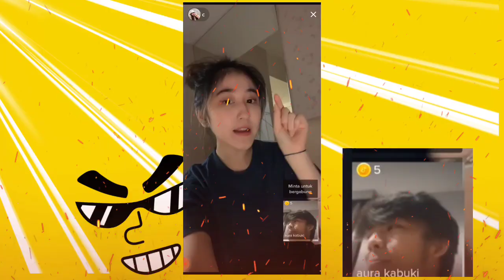cesi dan Kabuki berantem |cesi ngambek gara gara chat nya gak di balas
serunya liat ibu negara pasangan baru kita berantem gara gara chat nya telat di balas
Kabuki sudah berusaha ngejelasin semuanya tapi cesi masih ajh ngambek

kasian liat Kabuki sudah kalah 2-0 pacarnya malah ngambek lagi
ayo buruan nonton
makasih